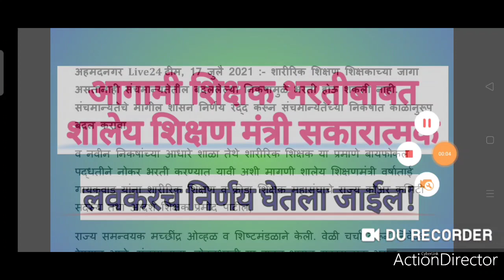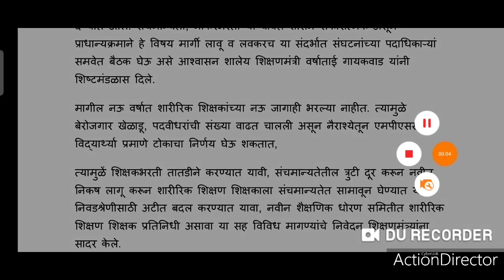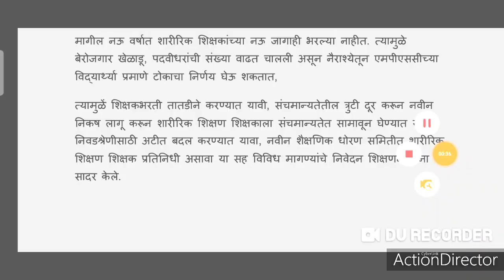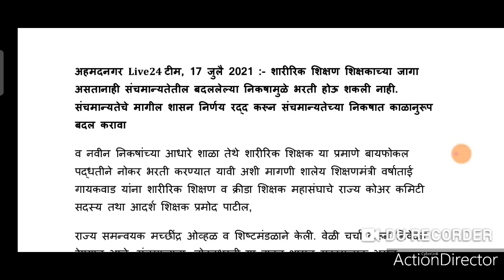आगामी शिक्षक भरतीबाबत शालेय शिक्षण मंत्री सकारात्मक।। संचमान्यतेत आवश्यक बदल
२०९३ पदांना मान्यता परिपत्रक

शिक्षक भरतीबाबत आयुक्तांना सूचना।।

GRs Available!

IMPORTANT UPDATES: TET अपात्र, शिपाई पद,MPSC
Check Your CTET Result!

पवित्र पोर्टल, शिक्षक भरती, शैक्षणिक क्षेत्रातील महत्वाच्या सर्व घडामोडी,स्पर्धा परीक्षा, प्रेरणादायी माहिती, शालेय माहिती, इंग्रजी व्याकरण, टी ई टी, याविषयी मोजकी व महत्वाची माहिती वेळेवर तुमच्यापर्यंत पोहोचविली २०९३ पदांना मान्यता परिपत्रक

GRs Available!